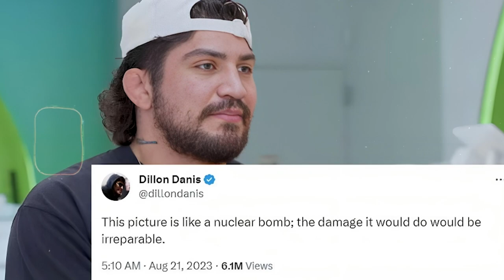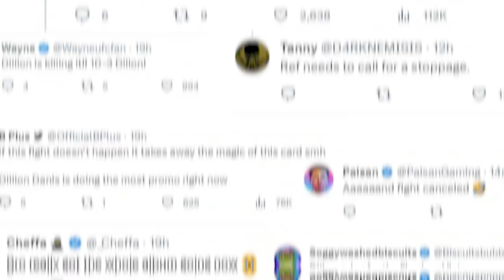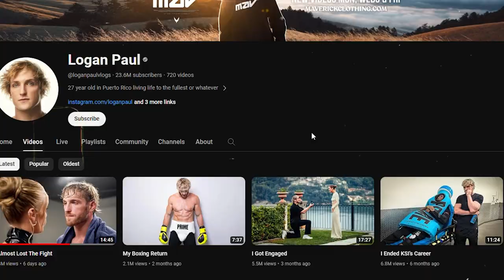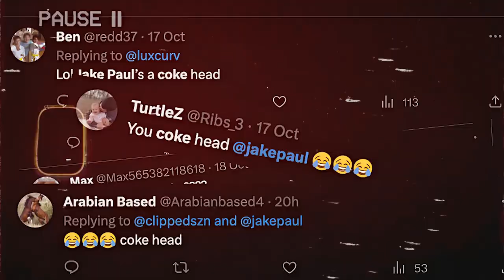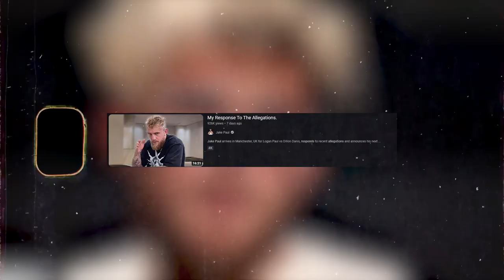Logan Paul vs. Dillon Danis: Why there is so much interest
We bring you amazing content like this every other day.